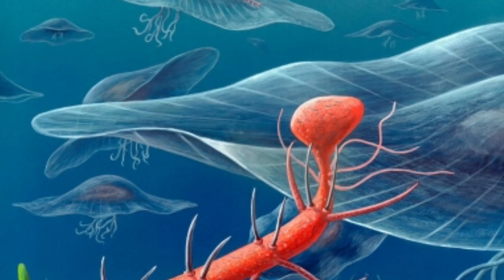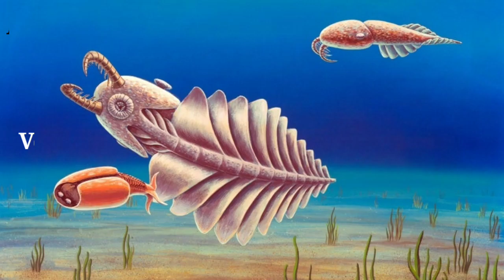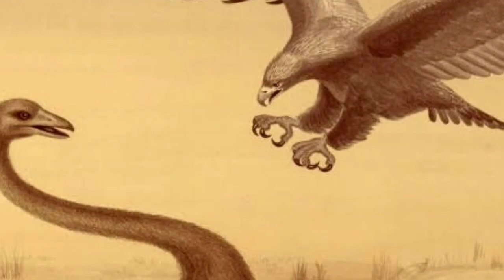Top 10 Dangerous Extinct Animals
1. A 50-foot-long crushing machine:
Just after the dinosaurs went extinct around 60 million years ago, a massive snake called the Titanoboa took their place as the biggest, baddest predator on earth. They were 50 feet long, weighed 2,500 pounds and killed their prey via constriction.

2. Gigantic aquatic scorpion:
Imagine a scorpion with a paddle-shaped body meant for swimming. Now imagine it's 5 feet long. The Pentecopterus decorahensis, just discovered in 2015, swam around what is now Iowa roughly 460 million years ago.
Echoes of the ancient critter live on in today's ticks, spiders and lobsters.

3. Walking worm:
A worm that walks on legs. Which may actually be tentacles. That may or may not have had mouths on the ends of them.
No wonder this species is called Hallucigenia fortis. That's unnerving, all right, but there's good news: Hallucigenia was less than 2 inches long.

4. A dragonfly you'd need a tennis racquet to swat:
Dragonflies are harmless and nice to look at. Then again, their wingspans top out at around a couple of inches. Their ancestor, the Meganeura, however, had a wingspan roughly 2 feet wide ... considerably a little less adorable.

5. A monster fish that could chomp through bone:
The Dunkleosteus lived 360 million years ago. It was a heavily armored fish that grew more than 30 feet long. Its beak-like mouth was specifically made for biting through armor like its own, indicating it may have been either a cannibalistic species or one that fought over territory.
Their jaws were so efficient they could hinge them open and snap them shut in a matter of milliseconds.
It's still unclear what the entire body of a Dunkleosteus looked like, but we're0i guessing that very few other ancient animals ever lived after finding out.

6. A rat the size of a bull:
Scientists have lovingly dubbed these guys "ratzillas." Fossil records suggest they were 10 feet long, with another 5 feet of tail. While the Phoberomys pattersoni was herbivorous, these tremendous rodents would have had foot-long incisors. Imagine what that bite would look like.

7. Very abnormal shrimp:
It's a shrimp! It's a squid! No, it's a hideous 6-foot-long carnivorous creature called Anomalocaris, and it had tentacles with teeth on them. Their species name literally translates to "abnormal shrimp." Here's a terrifying video of what they would have looked like in action.

8. A shark that would've put Jaws to shame:
The Megalodon makes the great white shark look like your goldfish. (In this photo, the scientist is holding up a modern shark's jawbone for comparison.) At nearly 60 feet long, these extinct ocean predators are still regarded as the most formidable carnivore to ever have existed.

9. An eagle that ate little kids:
The lack of competition in landlocked spots can lead some species to develop what's known as "island gigantism." That's what happened with the Haast's Eagle, a 30-pound raptor relative that terrorized the South Island of New Zealand. After the Maori people whittled down the megabirds' food source (a flightless and apparently delicious bird called the moa) around the year 1400, local legends say the Harpagornis moorei was known to swoop down and grab children to snack on.
The mega-eagle eventually died out but it lives on in your nightmares.

10. 'Terror birds' that crushed skulls like melons:
Scientists call the Phorusrhacidae "terror birds," which should tell you all you need to know about these things.

No? OK: They lived in North and South America until about 2 million years ago; they could grow to be 10 feet tall; and their beaks were so strong and sharp that they could kill other animals by striking their heads downward and fatally cracking their skulls.
The Stubborn
TheStubborn